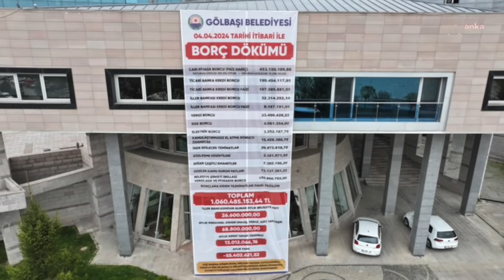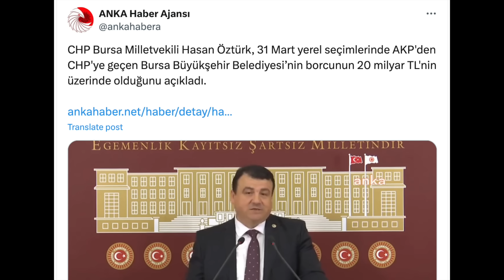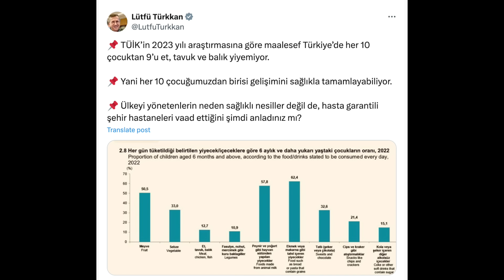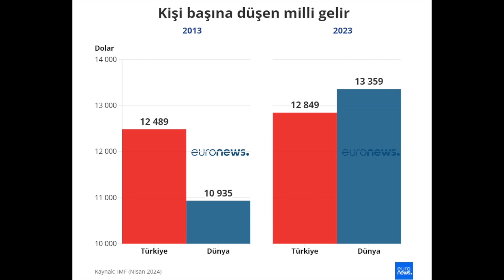ERDOĞAN'DAN HERKESE VAR ERBAKAN'A YOK TRİBİ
25 Nisan 2024 / Turan Görüryılmaz ile Güne Bakış.

-YRP lideri Fatih Erbakan'dan, Cumhurbaşkanı Erdoğan'a yanıt: "Noter makamı olmayız, yanlışa yanlış demeye devam edeceğiz"

-Erdoğan'ın resepsiyonunda yoktu, Bahçeli'den mesaj dolu video…

-Bir Altınok vurgunu daha... Keçiören'i aile şirketine dönüştürmüş

-Gölbaşı Belediyesi’nin borçlarının yer aldığı afiş, CHP'li Belediye Başkanı Yakup Odabaşı tarafından belediye binasına asıldı

-Erdoğan'a canlı yayında İsrail ile ticaret sorusu

-Çadır skandalında ikinci perde: Kızılay çadırları askere diktirip satmış

-Kırmızı et fiyatları uçtu... Beyaz et üretimi de alarm veriyor

-TÜİK’in 2023 yılı araştırmasına göre Türkiye’de her 10 çocuktan 9’u et, tavuk ve balık yiyemiyor

-Kişi başına milli gelirde Türkiye 10 senede 6 sıra geriledi